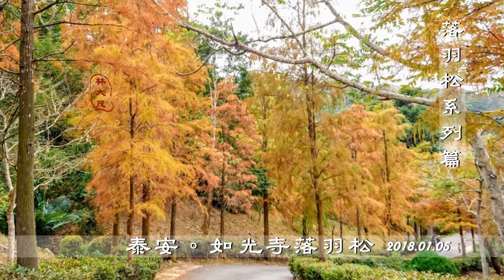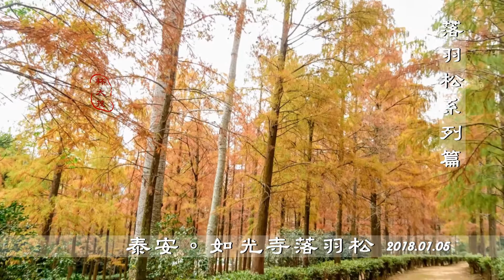泰安。 落羽松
落羽松系列篇：
位置有二處：
一. 台中泰安，大安溪畔如光寺。
二. 台中泰安國小，圍牆邊巷道農田中央。